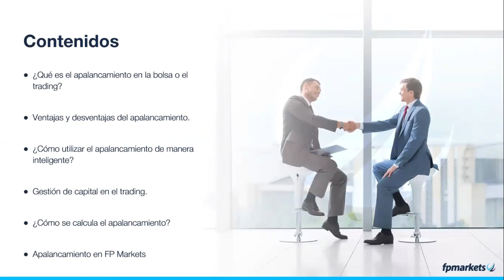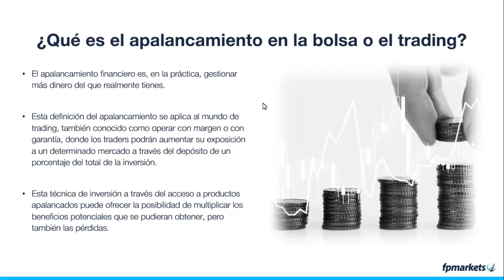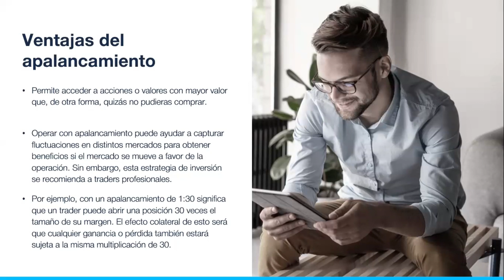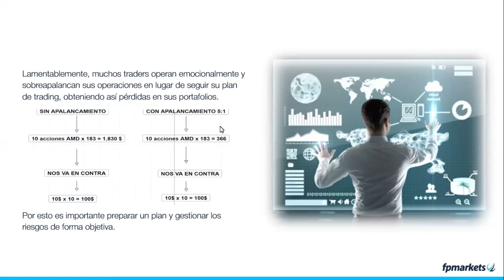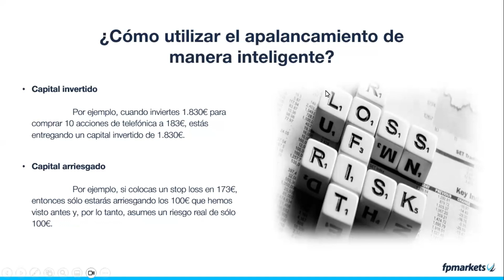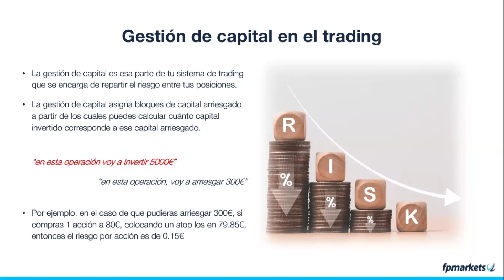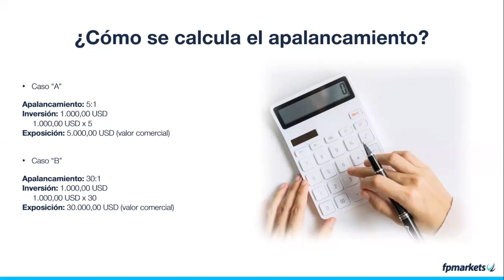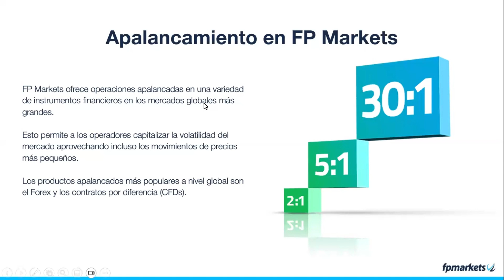¿Qué es el apalancamiento? Beneficios, riesgos y consejos prácticos | FP Markets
¿Qué es el apalancamiento? | Webinar con José Alberto García

¿Quiere aprender a utilizar el apalancamiento para maximizar sus oportunidades en el trading? En este webinar, José Alberto García le brindará las herramientas y conocimientos necesarios para dominar el uso del apalancamiento en los mercados financieros.

📚 Contenidos del Webinar:

🔹 ¿Qué es el apalancamiento en la bolsa o el trading?
Desmitificaremos el concepto y le explicaremos cómo funciona el apalancamiento en los mercados financieros.

🔹 Ventajas y desventajas del apalancamiento
Analizaremos los pros y contras del apalancamiento para que pueda tomar decisiones informadas.

🔹 ¿Cómo utilizar el apalancamiento de manera inteligente?
Descubra estrategias clave para aprovechar el apalancamiento sin comprometer su capital.

🔹 Gestión de capital en el trading
Aprenda técnicas efectivas para gestionar su capital y minimizar riesgos.

🔹 ¿Cómo se calcula el apalancamiento?
Le mostraremos las fórmulas y métodos más sencillos para calcular el apalancamiento de forma precisa.

🔹 Apalancamiento en FP Markets
Conozca las herramientas y opciones de apalancamiento que ofrecemos en FP Markets para potenciar sus operaciones.

¡Lleve su estrategia de trading al siguiente nivel con el conocimiento y las técnicas avanzadas que aprenderá en este webinar!

¿Qué es FP Markets?

FP Markets es un bróker global de CFDs completamente regulado que ofrece acceso a mercados financieros desde 2005, entre los cuales encontrarás: forex, acciones, índices, materias primas, criptomonedas, bonos y ETFs. Nuestros servicios incluyen una ejecución rápida y confiable, spreads competitivos, plataformas de trading avanzadas y un excepcional servicio al cliente en todos los idiomas,.

¿Interesado/a en abrir una cuenta con FP Markets?

►►¿Le gustaría empezar en el mundo del trading, en un entorno libre de riesgos? Nuestra cuenta Demo está a sólo un click de distancia

►►¡Únase y comience su experiencia en el trading! Abra su cuenta real y comience a operar en los mercados financieros.

Asista a futuros webinars y acceda a todo nuestro contenido educativo en español para traders principiantes y avanzados, ¡completamente gratis! Todo lo que necesita, puede encontrarlo aquí:

¡Manténgase actualizado/a sobre noticias de mercado, eventos y promociones siempre!

DESCARGO DE RESPONSABILIDAD:
Cualquier declaración contenida en este video es de carácter general y educativo y no debe ser considerada como asesoramiento financiero personal.